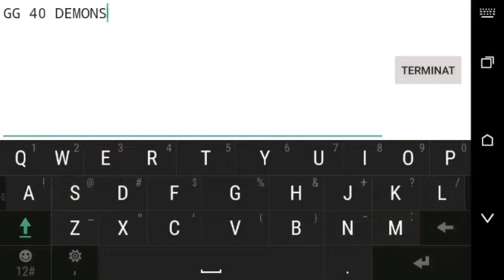VERY EASY DEMON!! | GEOMETRY DASH [2.0] | Funk Spirit - by Experience D | CarlYT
Aqui os traigo otro easy demon para toda La familia :D
Cuidado en la parte de la nave pequeña...no coje bien al los portales ;)

ID:1266557
Demon:1/10

No olvideis apoyar el video porque se lo mereze ,like,com y compartir :3

✨Skype:carloss99000

Un saludo mui grande a todos!
Chao chaoooo :D